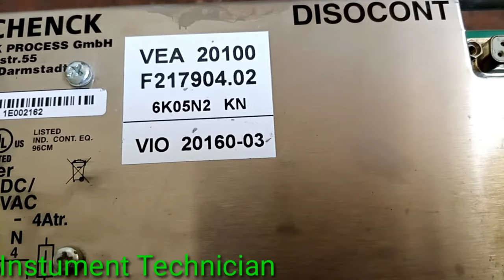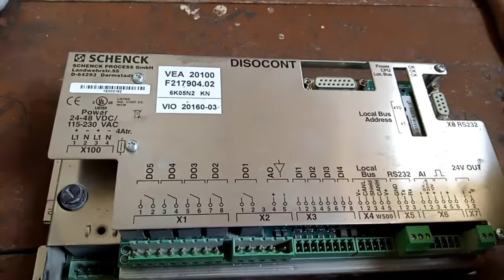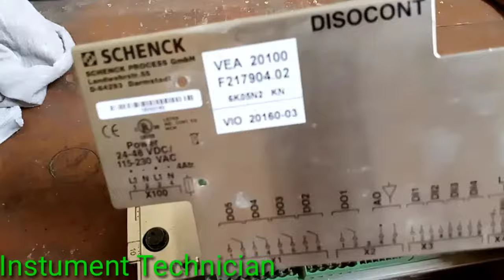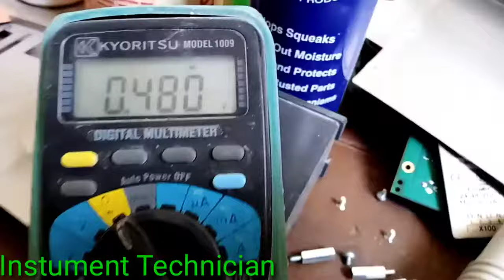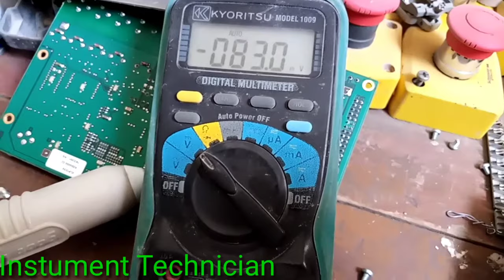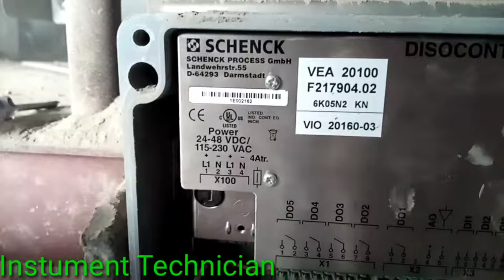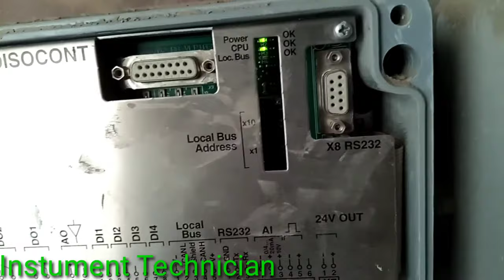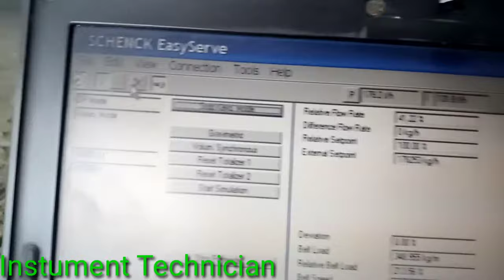card repairing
How to repair schenck rotary feeder electronic card
Electronic card
Electronic circuit repairing
Checking of circuit
How to checked damege circuit
How to repair damege card
Circuit soldering